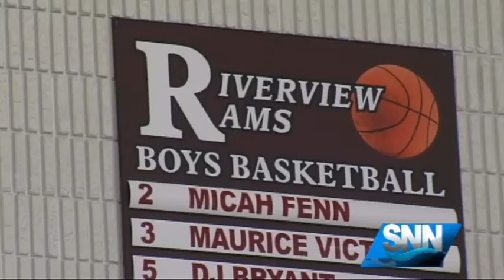SNN: Riverview Boys Revving Up For Elite 8 Match-Up